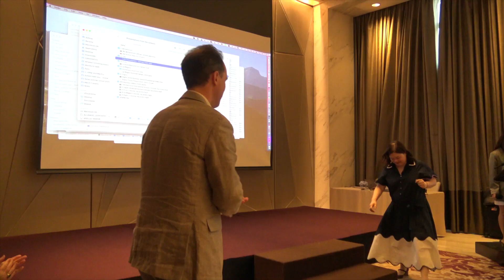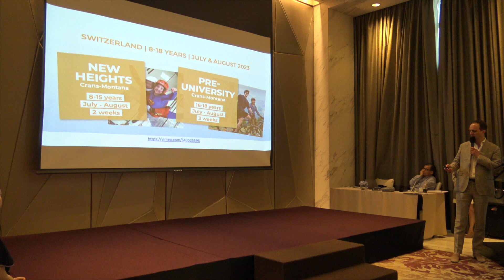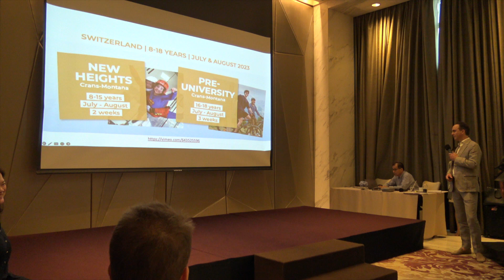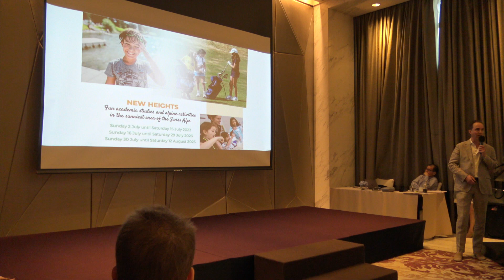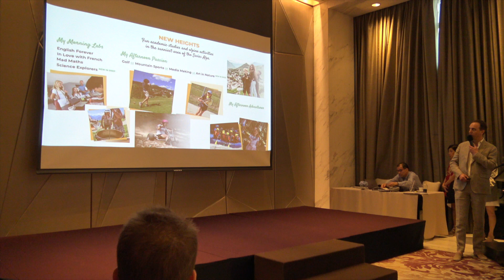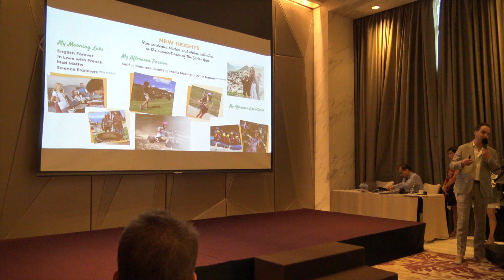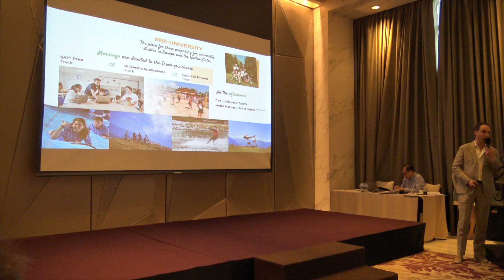Le Régent presented by Olivier Gudin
Presentation at Swiss Education Seminar, Siam Kempinski Hotel, on March 7, 2023